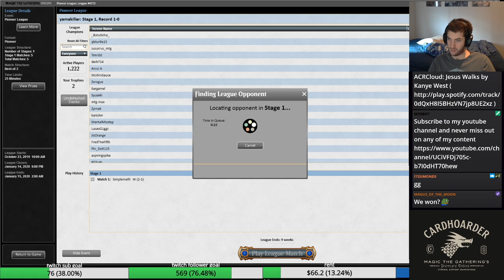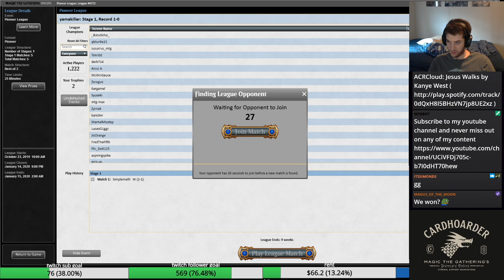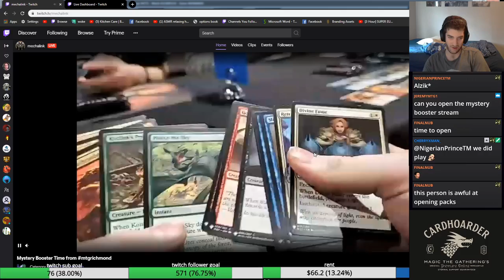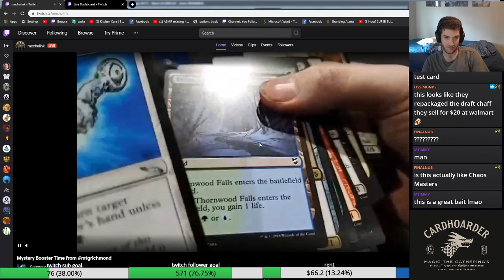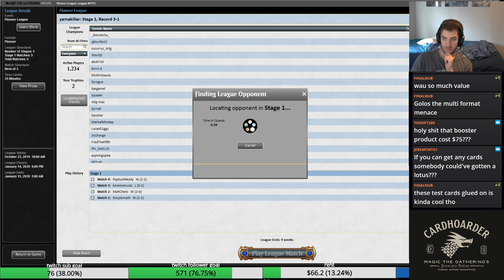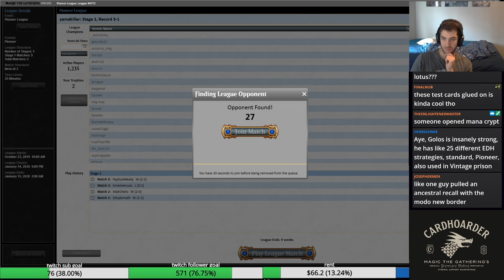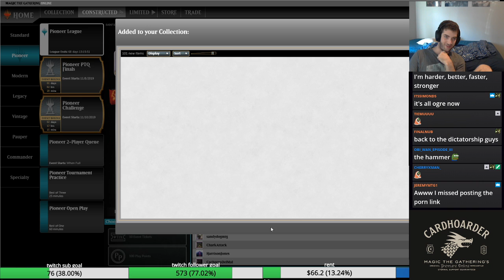UGIN THE SPIRIT DRAGON IS THE BEST PLAINS WALKER IN PIONEER!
I take mono green ramp through a Pioneer league to see if is the new top dog through the new bannings.